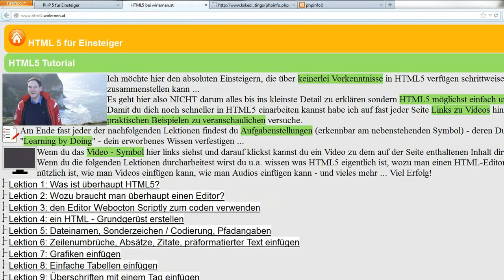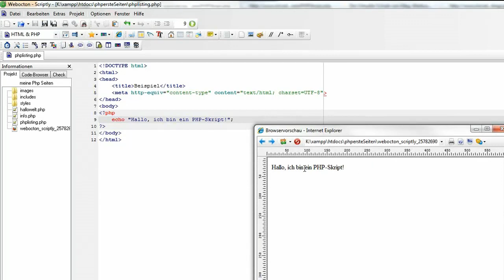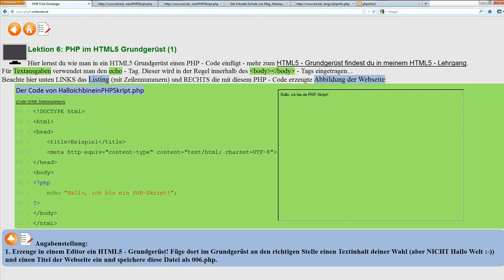Lektion 6: PHP im HTML5 Grundgerüst (1)